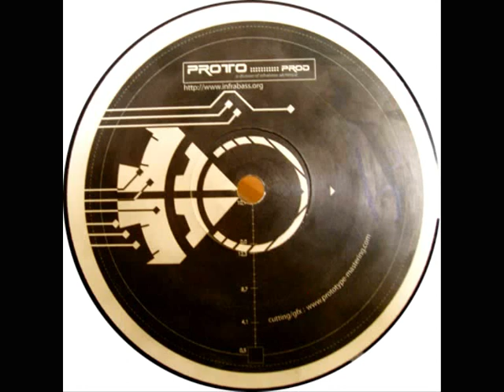Dunzy (Neurotik) -White Trash- (Protoprod 39)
track B1 taken from "Pyrotek vs Neurotik" vinyl (Protoprod 39,2006)...enJOY!!!